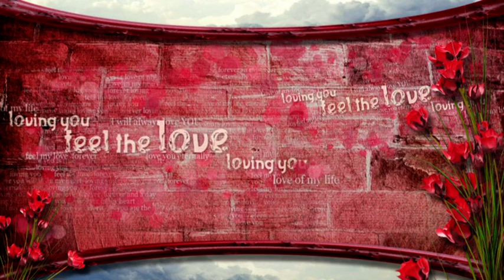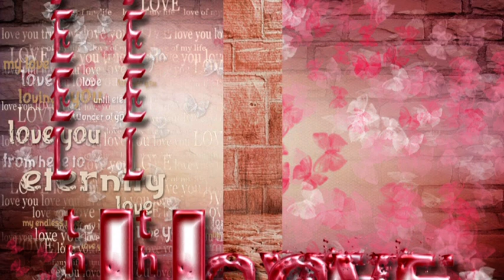trình trang ảnh cưới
kỉ niệm ngày cưới